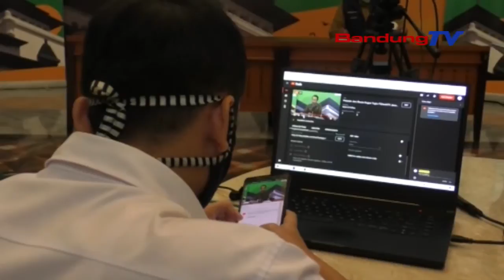Antisipasi Covid-19, Mall Di Bandung Tutup Hingga 29 Mei | SBR | BANDUNGTV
SBR | BANDUNGTV | IRFAN RAMANDA | Untuk Menghindari Kerumunan Massa, Pemerintah Provinsi Jabar Melalui Dinas Perindustrian Dan Perdagangan, Meminta Para Pelaku Perdagangan Di Pasar Tradisional Maupun Modern, Agar Melakukan Protokol Covid-19. Salah Satu Cara Yang Dilakukan Untuk Meminimalisasi Penyebaran Covid-19, Pemerintah Kabupaten Kota Pun Melakukan Kebijakan Penutupan Pusat Perbelanjaan, Salah Satunya Di Kota Bandung, Yang Ditutup Hingga 29 Mei 2020.